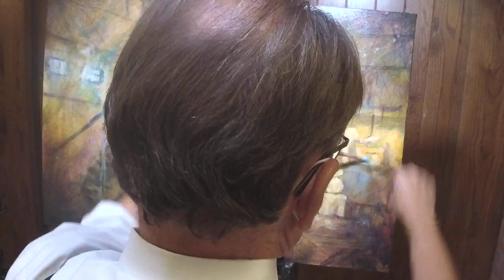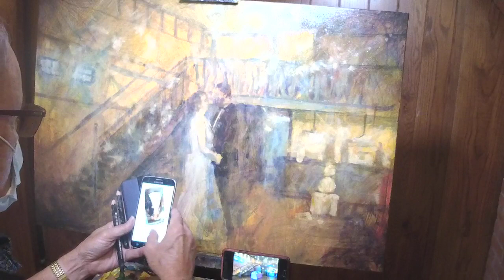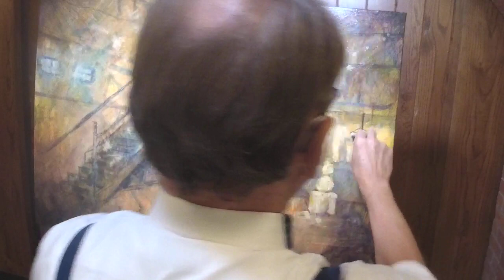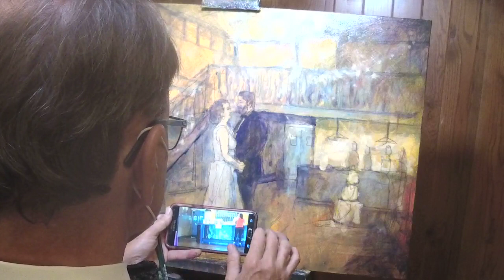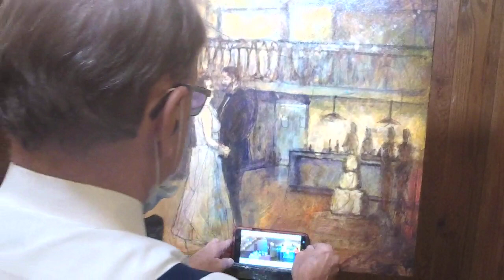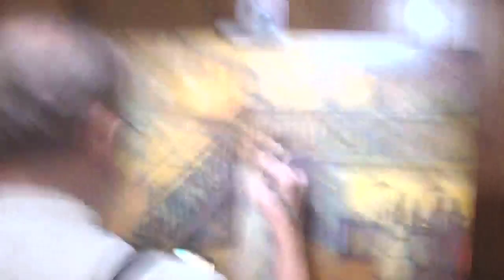DAA 986 C-- Session 3 --Kelsey and Scott